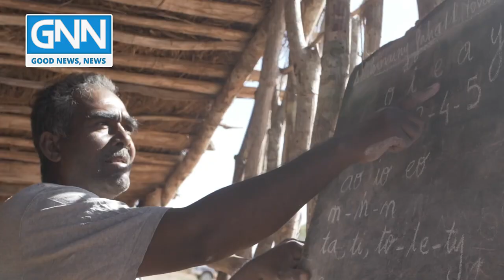Ted Wilson, "Let the Bible Interpret Itself...Don't Become a Big Critic" Good News, News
This week on Good News News, A man called Gauthier is committed to fighting against illiteracy in his community. Pathfinders in Botswana hold a virtual camporee. The church in Mauritius gets creative with the Holy Communion Service.

Tapiwa concludes the chat with Pastor Ted Willson where he speaks on the Mark of the beast, the significance of I will go, Young people mission-focused for God, the General Conference-World Strategic plan, and The power of the word of God!

Time Stamps:
0:00 - Intro
1:03 - South Botswana Conference Camporee
4:07 - Virtual Holy Communion Service
7:33 - ADRA School Feeding Initiative
11:28 - Area 49 SDA Church outreach initiative in Malawi
12:37 - Tapiwa's chat with Pastor Ted Wilson
38:04 - Outro